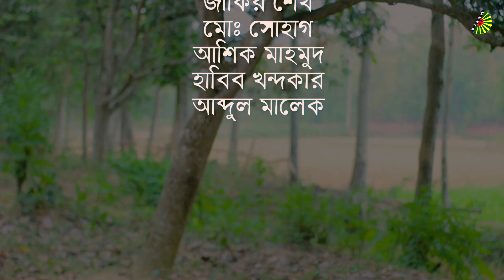বাপ-বেটা দুই ভাই | Bap-Beta Dui Vai | Bangla Funny video 2023 | Sunlight BD Media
বাপ-বেটা দুই ভাই | Bap-Beta Dui Vai | Bangla New Comedy Shortfilm 2023 | Sunlight BD Media

CAST-

Jakir Sheikh
Md. Shohag
Habib Khondokar
Ashik Mahmud
Abdul Malek

Script & Direction: Jakir Sheikh
DOP: Md. Shohag
Edit & Color: Md. Shohag

* ANTI-PIRACY WARNING * This content is Copyright to Sunlight BD Media ! Legal action will be taken against those who violate the copyright of the following material presented!

Tag-

bangla latest comedy video
bangla shortfilm
bangla new funny natok
bangla natok
funny natok
sunlight bd media bangla natok

Comedy video
bangla comedy/funny video
bangla new sad natok 2023
bangla new emotional natok 2023
bangla emotional shortfilm 2023
bangla shortfilm 2023
bangla new funny cid video
bangla new comedy cid video
Bap Beta 2 vai
bangla comedy video bap beta dui vai
bangla new comedy bap-beta 2 vai
বাংলা নতুন নাটক 2023
বাপ-বেটা দুই ভাই
বাংলা নাটক বাপ-বেটা দুই ভাই